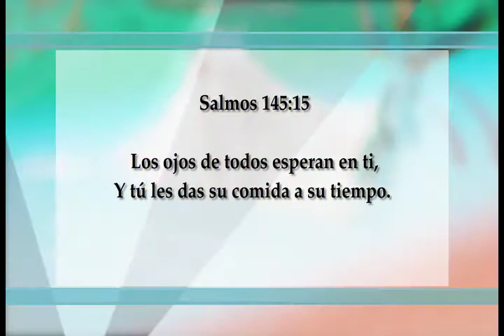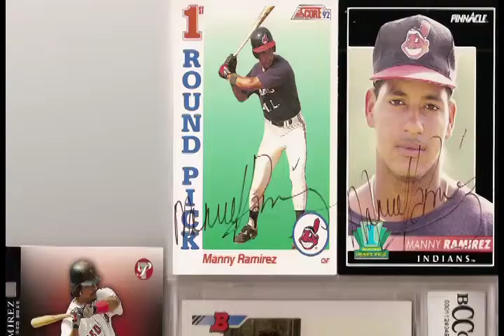Entrevista a Manny Ramirez | Aliento Vision TV